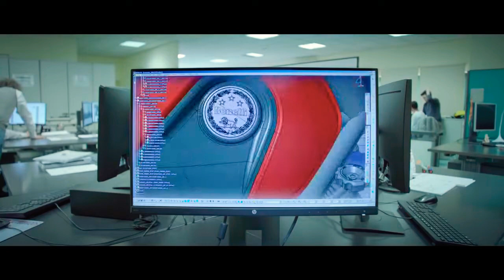Benelli Leoncino | The Untold story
This video is taken from the official benelli site!
At Instagram as @thebeastinred